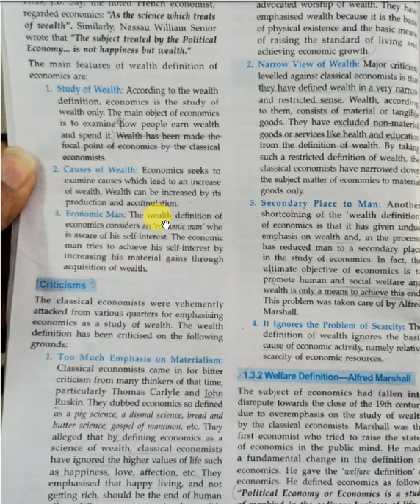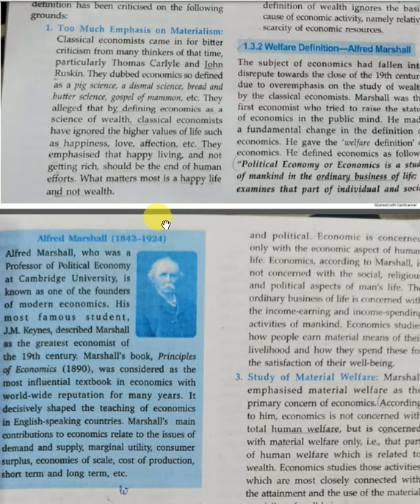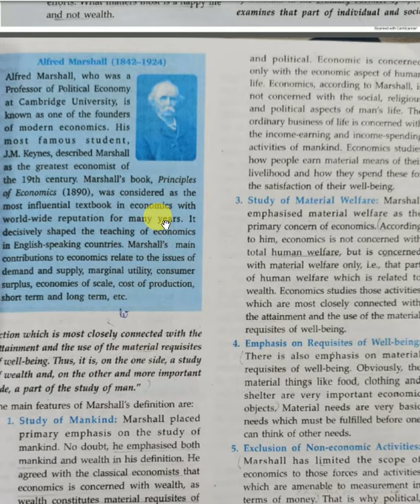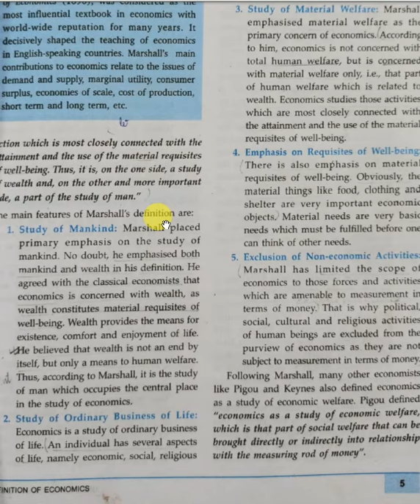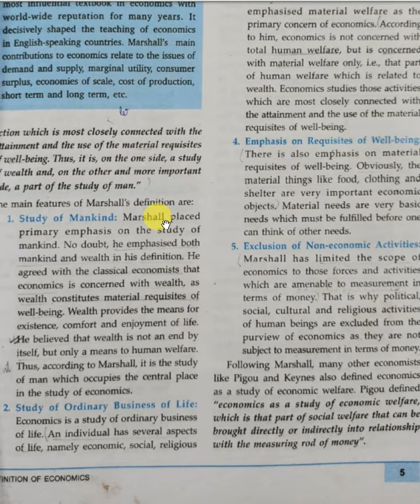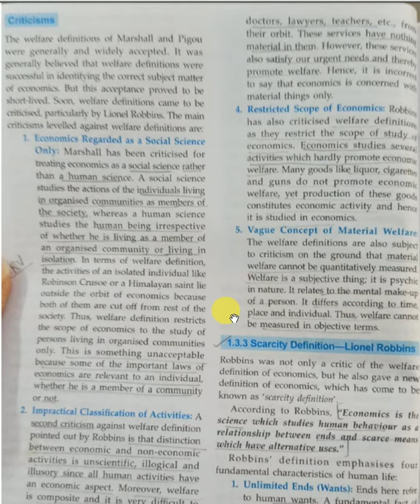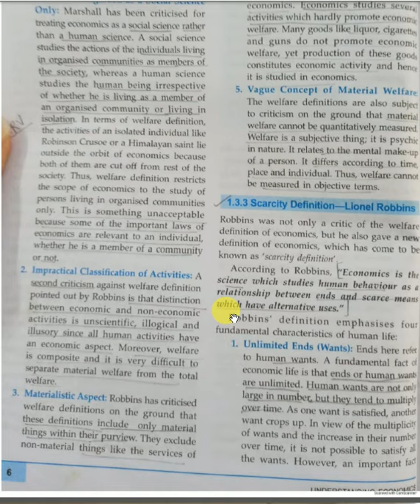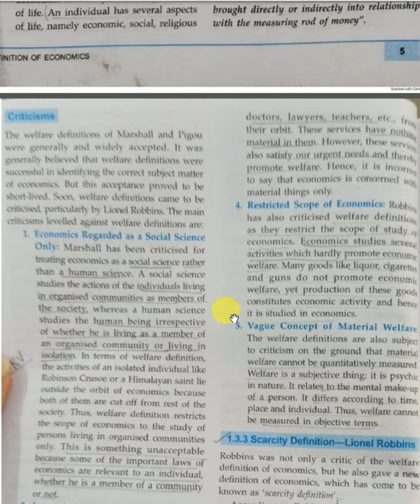Economics Chapter 1- Part-2 II wealth and welfare concept II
FOR MORE DETAILS ON ONLINE CLASSES
PLEASE CONNECT ME ON WHATSAPP

CLASSES PROVIDED ON BUSINESS STUDIES/COMMERCE, ACCOUNTANCY AND ECONOMICS.